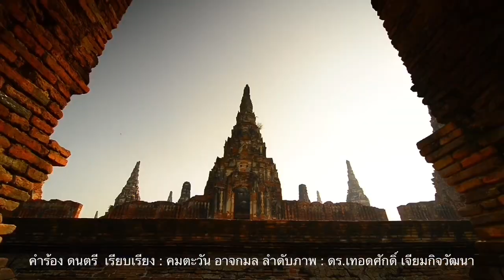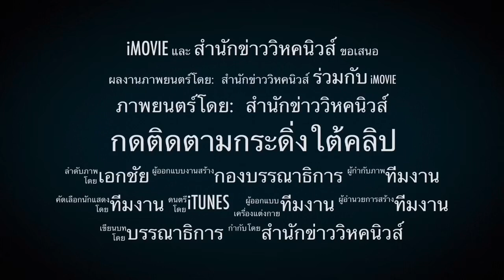6915 ปากท้องสำคัญกว่า? ถก CPTPP คืออะไร หยุดหรือไปต่อ?